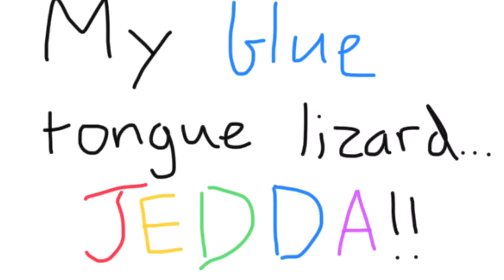The Adventures of Jedda the Blue-Tongue Lizard! Part 1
A selection of photos, videos and time-lapse demonstrating the awesomeness of Jedda!